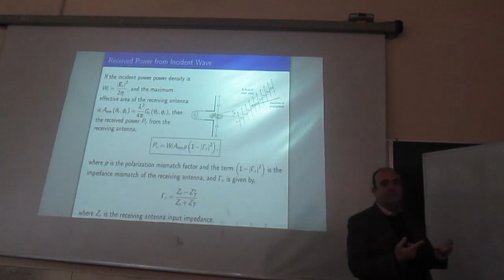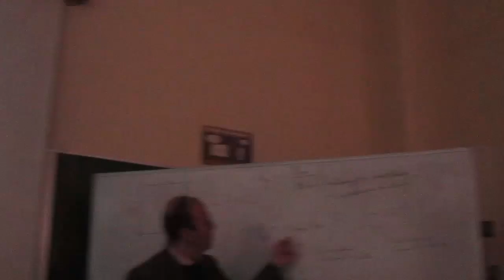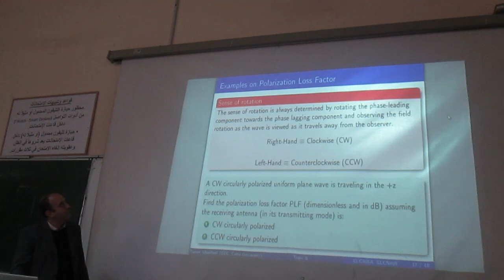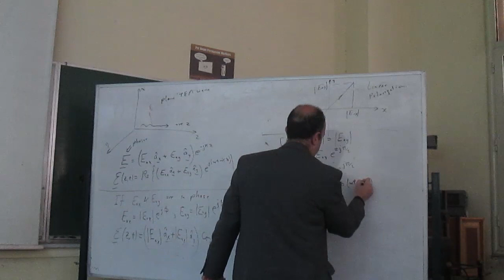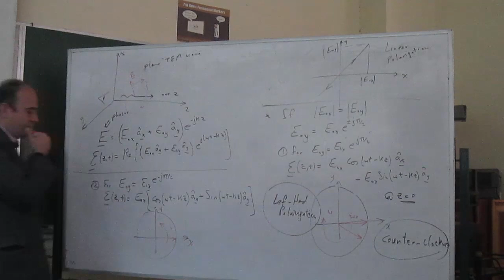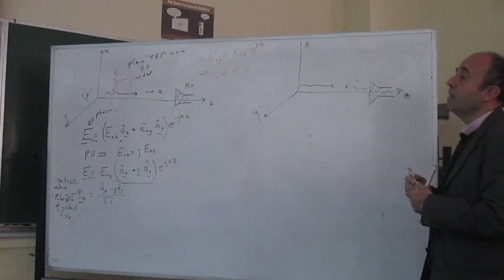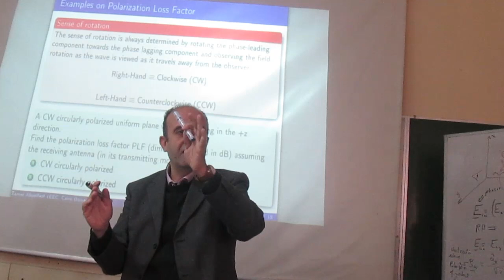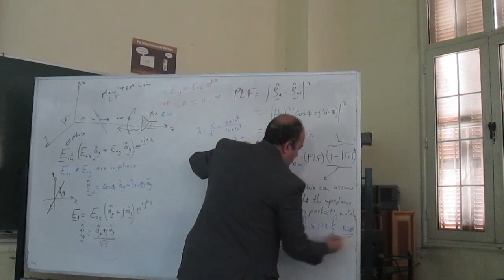Antenna || Lecture 16 || Dr.Tamer || 4th Year || EECE 2019